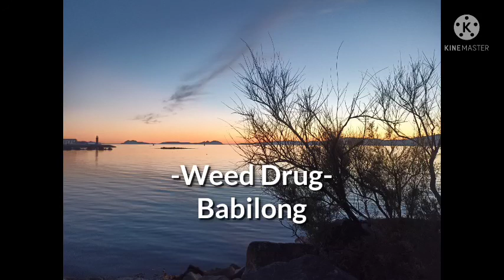Weed Drug - Babilong